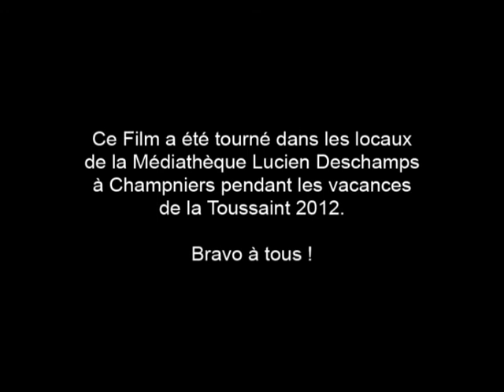le cirque et lile